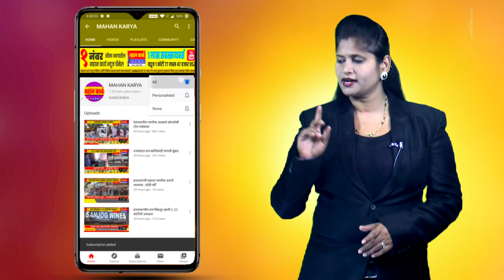नियम पाळा लॉकडाऊन टाळा, प्रशासनाकडून नागरिकांना आवाहन